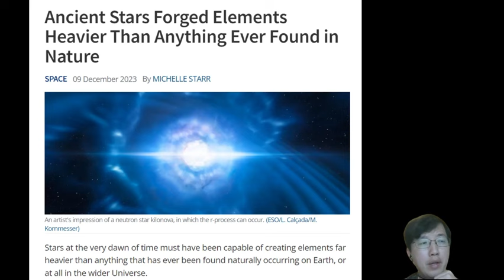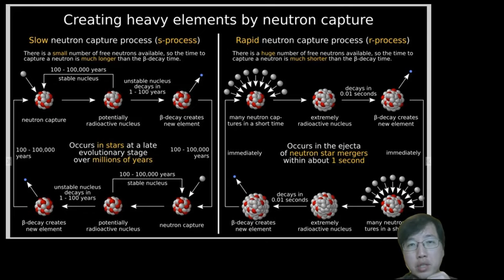科學新知 2023-12-14 part1: 宇宙最初沒有重元素，我們周邊的重元素從何而來？宇宙超鈾元素的自然生成，仍是未完全了解之謎。 | 主持：陳志宏博士 & 台長梁錦祥